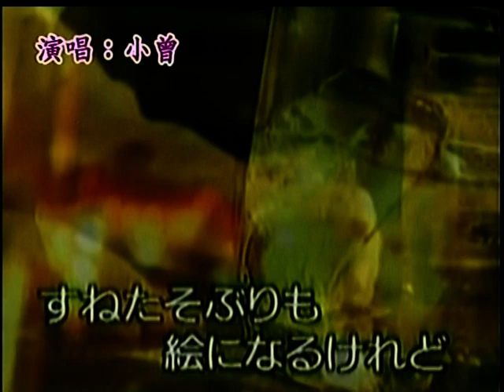a068おんな酒おとこ酒 丸子淳平 小曾カバー (小曾專輯)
本拷貝影音係愛好歌唱者練習曲，如涉及版權請通知本人立即刪除影片。
a068おんな酒おとこ酒       丸子淳平      作曲:叶 弦大     小曾カバー   (小曾專輯)